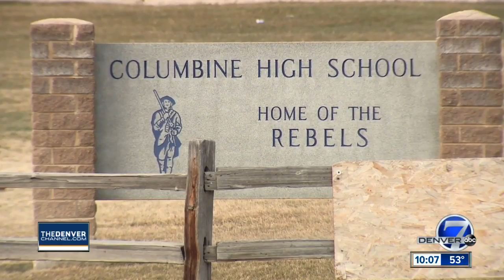‘I allowed myself to get shot:’ Columbine survivor recounts that day in 1999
Every time Sean Graves visits the library at Columbine High School, he gets a sinking feeling in his stomach.   “It’s been rocky,” Graves said. “I’m not going to say it’s been a smooth road. It’s definitely a dirt road. It’s not paved yet. I wake up every day in pain.”  He and his wife Kara sat down with Denver7 in the school’s library where the then 15-year-old was when he heard gunshots that day in 1999.